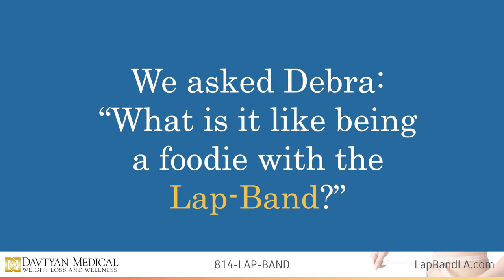Weight Loss Surgery Patient Interview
Watch Debra's Lap-Band weight loss surgery interview to learn more about the Lap-Band experience.

💡Get a complimentary consultation for Lap-Band Surgery with the prominent bariatric surgeon Dr. David G. Davtyan in Los Angeles and Rancho Cucamonga.

🏥Dr. David Davtyan has multiple weight loss surgery center locations in southern California:
                   - Beverly Hills
                   - Glendale
                   - Rancho Cucamonga

📞Davtyan Medical Weight Loss And Wellness Toll-free at 1-814-LAP-BAND

to start your weight loss journey.